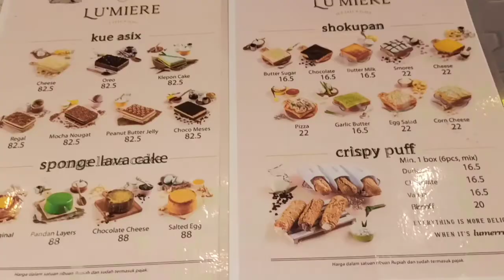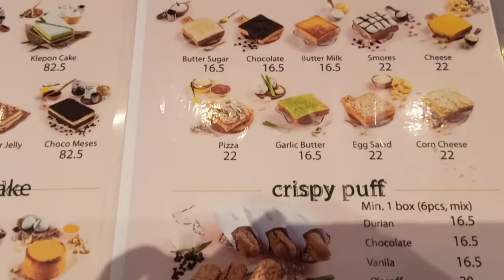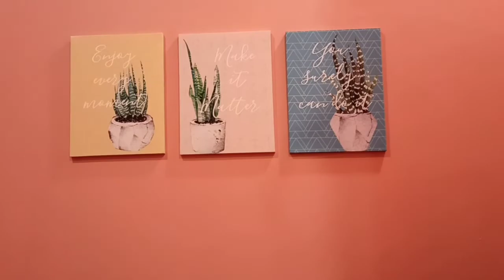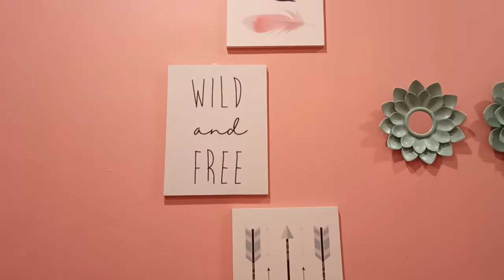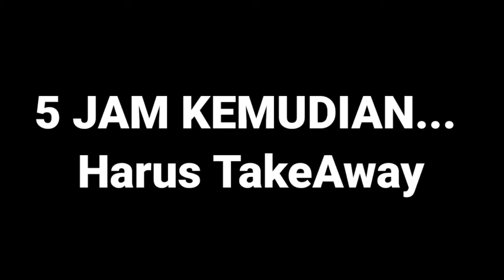#13 lumirepondokindah kuehit virall kueA6ashantianang# A6 LU'MIERE CAKE ENAK BANGET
edit:@rayyiirmdhn

 Assalamualaikum
Hai teman teman ketemu lagi di channel ucieontohod, Video kali ini aku mau ajak kalian ke tempat kue nya Ashanti Anang, nama tempat nya Lumiere lokasi nya di pondok indah, di sini banyak aneka kue yang lagi hits dan kekinian, dengan variasi toping yang lucu dan menarik dengan rasa bintang lima dan harga nya pun terjangkau,, kalian mesti coba kue nya beneran deh ketagihan.